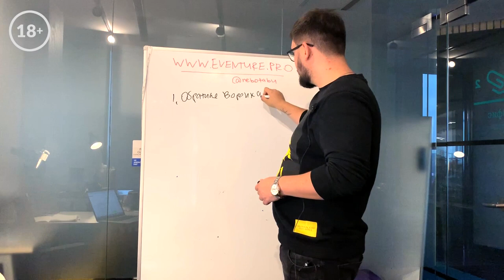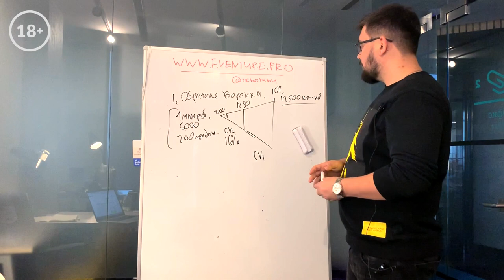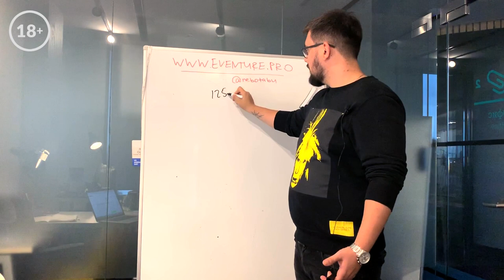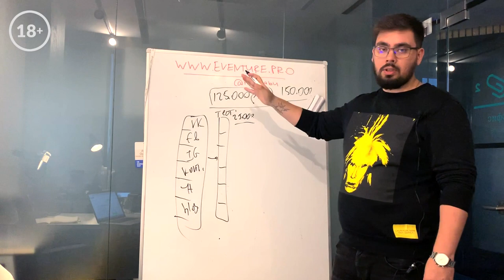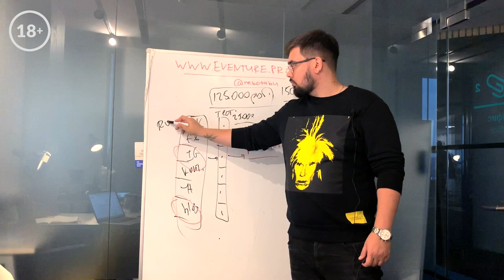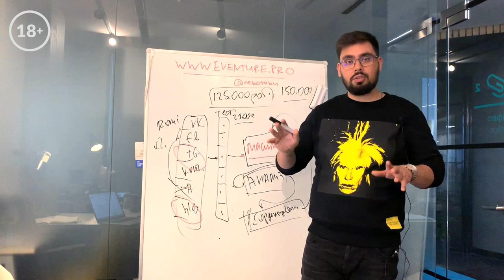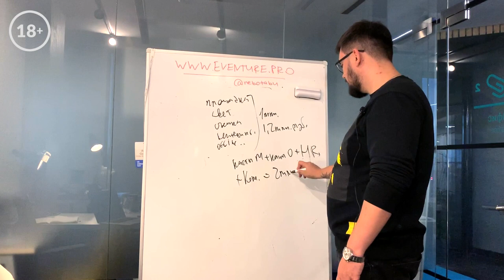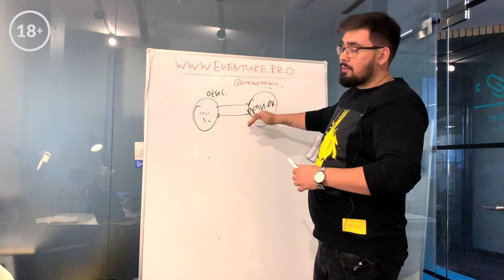Как заработать на мероприятии. Расчет финмодели, обратной воронки, бюджета - Макс Белоусов EVENTURE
Как заработать на мероприятиях и правильно просчитать финансовую модель, маркетинг бюджет, распределить деньги  на продвижение мероприятия по рекламным каналам, учесть все косты на организацию и при этом остаться в плюсе. Рассказывает Макс Белоусов - маркетолог и сооснователь агентства DreamBIG.

Таймкод и тезисы:
00:32 - Расчет обратной воронки будущего мероприятия
4:38 - Расчет маркетингового бюджета
6:20 - Правильное распределение маркетингового бюджета
7:45 - Бюджет на тестовые рекламные кампании, проверка гипотезы
9:05 - Правильное перераспределение бюджета после теста
12:50 - Масштабирование рекламных кампаний, анализ, корректировка
14:22 - Как распределить бюджет между рекламными каналами - правило инвестиций. Низко - средне - высокорисковые инвестиции
18:41 - Косты на организацию, проведение мероприятия и сверка с обратной воронкой и нашей главной финансовой целью
21:25 - Проверить реакцию рынка на наше предложение и скоррективать

🤘С кем я работал:
- Тони Роббинс
- Аяз Шабутдинов
- Радислав Гандапас
- Екатерина Уколова
- Полина Большакова
- Экхарт Толле
- Сколково
- BlackStar